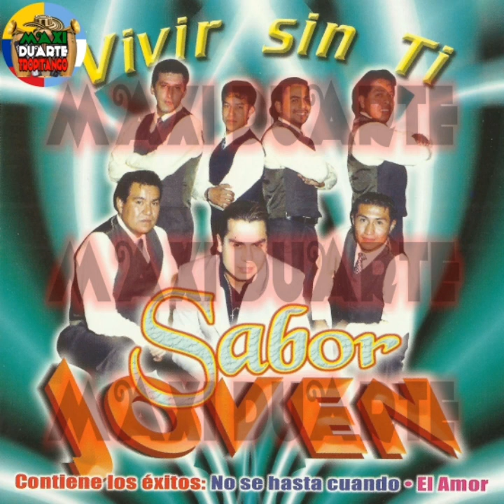LLORANDO DE PENA - SABOR JOVEN